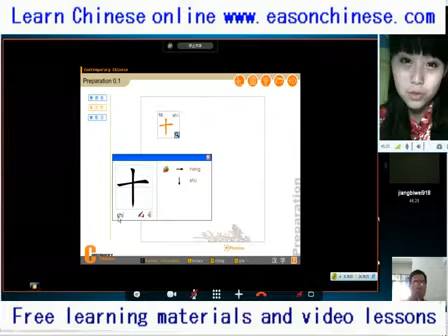1144super funny beauty music video spoof! Www 88r5 com